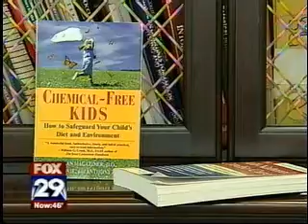Mercury - Contamination Concerns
Dr. Magaziner of the Magaziner for Wellness in Cherry Hill NJ treats children recently contaminated from Mercury poisoning at a local daycare center.